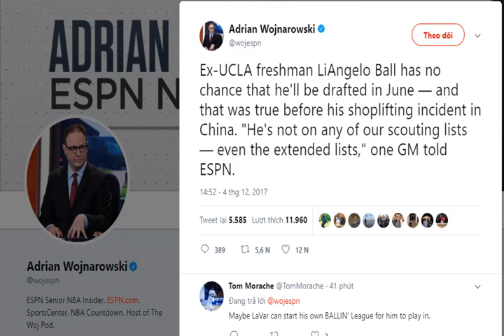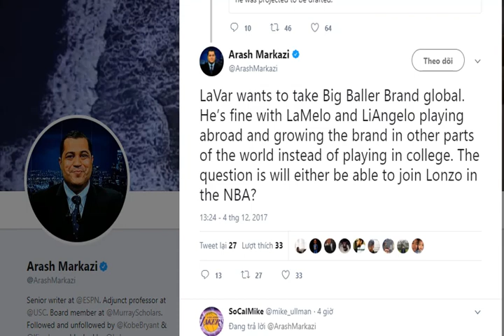LiAngelo Ball has left UCLA, don’t expect to see him in NBA next season🏀Hot news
During the draft process last year, a scout told me that the only reason middle child LiAngelo Ball was going to UCLA on scholarship was older brother Lonzo Ball was a fantastic player and younger brother LaMelo Ball had a lot of potential and looked like a high D-1 player (ESPN has him seventh in the 2019 class, although other scouts have expressed big questions about his game outside just shooting). LiAngelo was one of the UCLA players suspended after a shoplifting incident in China.
Welcome to Hot News channel!!!
News, Sports, news sports, sports news, NBA, MLB, NFL, Soccer, tricks and experiments with Hot News.
HAVE A GOOD TIME.
Disclamer
I uploaded it here due YT copygriths DISCLAMER: Copyright Disclaimer Under Section 107 of the Copyright Act 1976, allowance is made for "fair use" for purposes such as criticism, comment, news reporting, teaching, scholarship, and research.